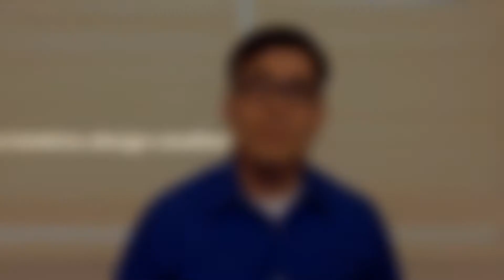David Simkins - "Elevator Pitch"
Hello!

My name is David Simkins and this is a short video describing who I am and what I do.

Please feel free to browse my LinkIn page here to see my Job history, as well as my portfolio.

Thank You and hope to hear from you!